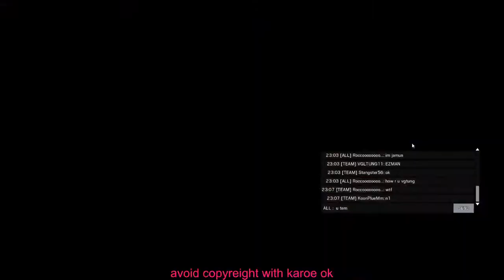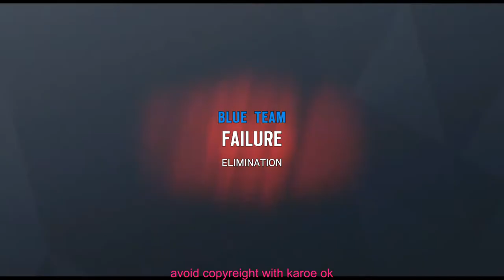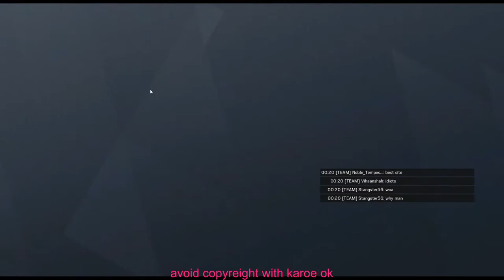sobhan skrtowdery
among what